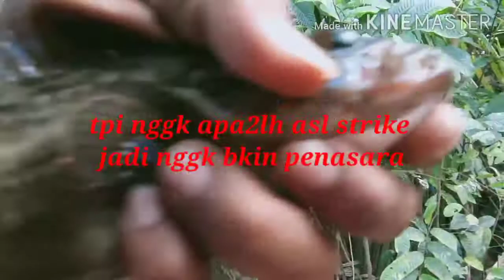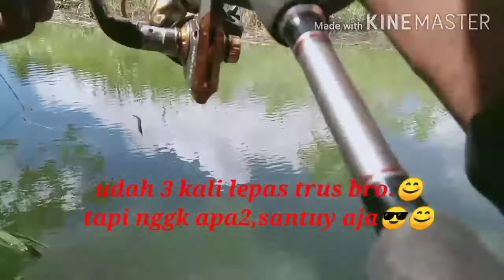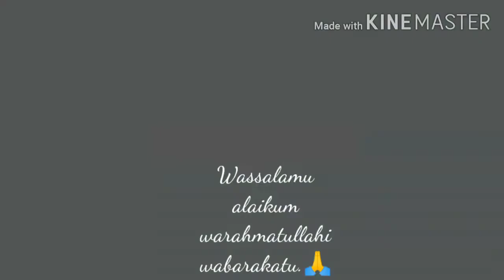Mancing pakai umpan udang hidup,auto pesta strike